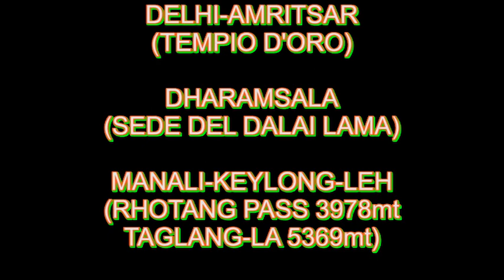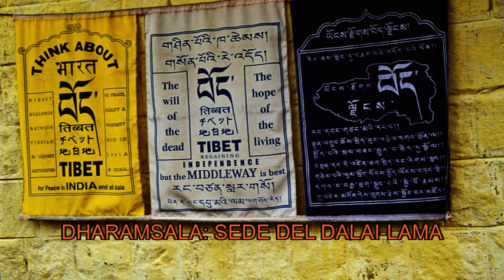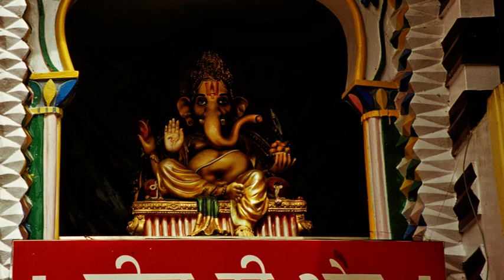INDIA - LADAKH-ULTIMO TIBET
TREKKING INDIA-LADAKH: ULTIMO TIBET
DETTO ANCHE DESERTO VERTICALE